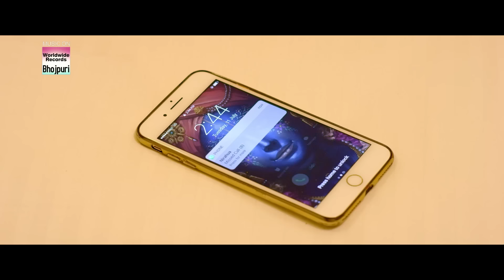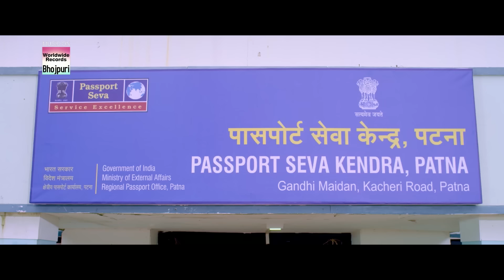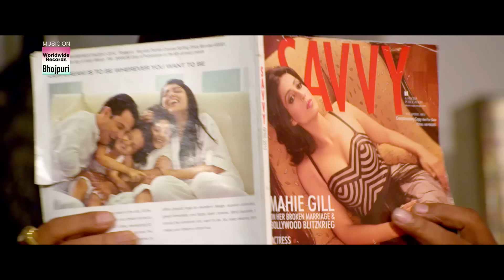SHIKARI - शिकारी | Dinesh Lal Yadav, Aamrapali Dubey| Bhojpuri Movie